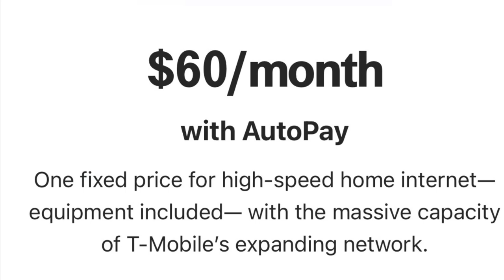T-Mobile price increase! Uh oh, not so "Uncarrier"! || T-MOBILE Home Internet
• to inquire about a sponsorship or ad spot, contact the SMT at